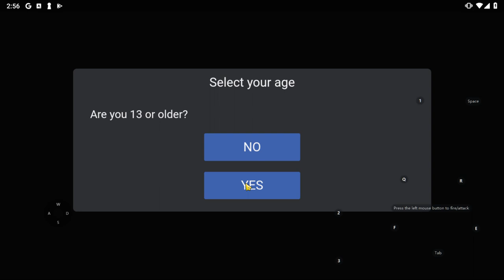Made an entire new f2p account just to humble a prideful hater Read Pinned Comment